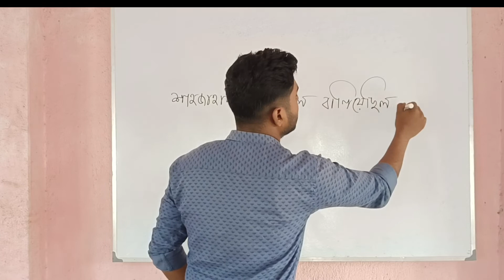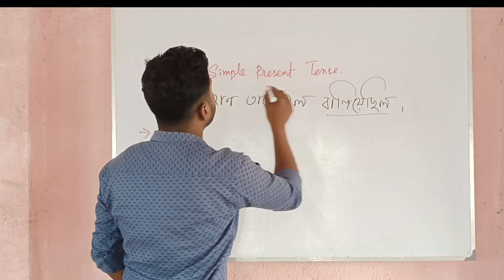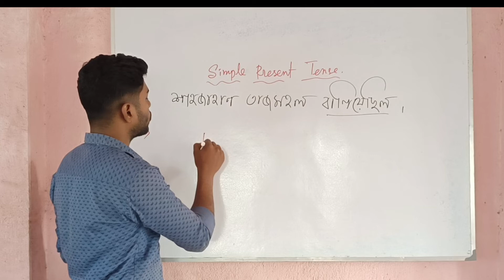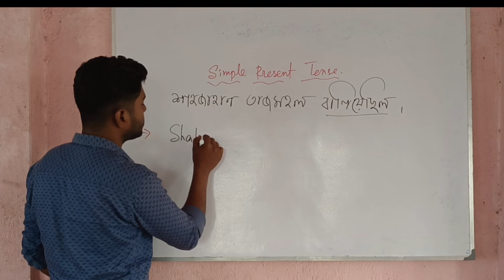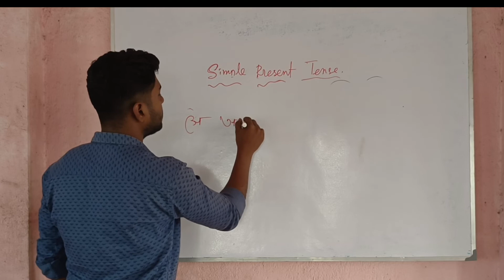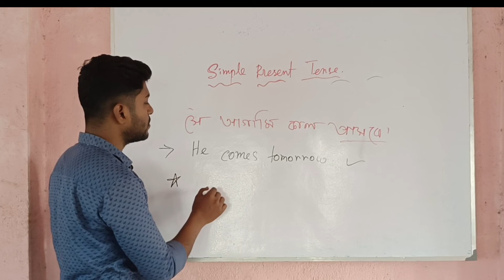🔥অতীত কালের ( Past Tense ) বাক্য হলেও বর্তমান কালে ( Present Tense ) হবে কখন ?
( form এর নোটিশ  telegram group a peye jaben )
Support us & we assure you in the next time we will definitely provide new content with new updates and materials.